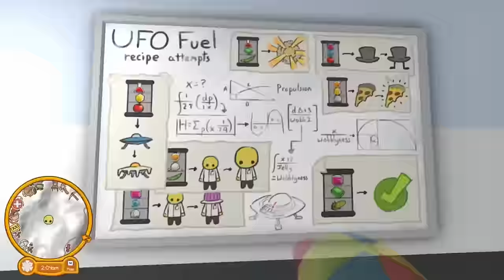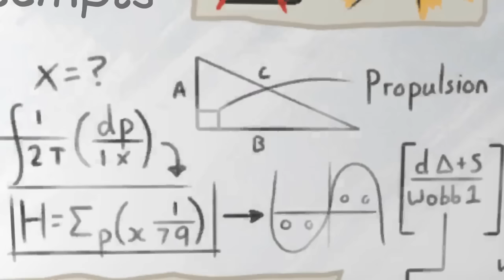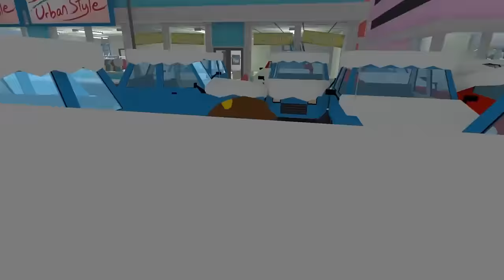Surviving POO Tsunami's and ALIENS in Wobbly Life! (Wobbly Life Movie)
A compilation of all my wobbly life videos where I'm Surviving POO Tsunami's and ALIENS! Today Beautiful OB is out to survive tsunamis, poo, aliens and lava in wobbly life gameplay the movie!
About Wobbly Life:
Wobbly Life is a lively open world physics based sandbox. Play with your friends in Online and local co-op, discover a variety of minigames and objectives to earn cash to spend in the world! Wobbly Life Gameplay is a funny ragdoll sandbox game!